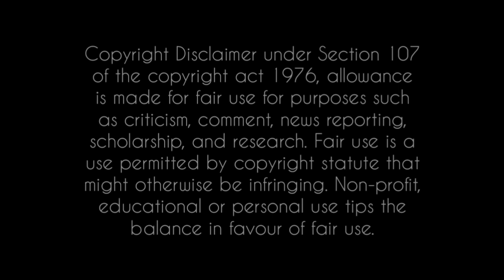মেথর - The Scavenger | A Short Film | Your Mayukh